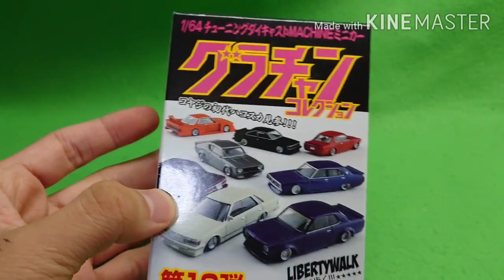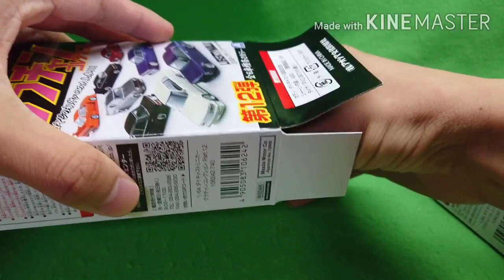運試しにグラチャンコレクション第12弾を買った話。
――――――――――ﾔﾏｵﾘ―――――――――

――――――――――ﾀﾆｵﾘ―――――――――

☆カーマニアMONのTikTok

――――――――――ｷﾘﾄﾘ―――――――――

・【トミカ改造】シビックEG6 バンパ